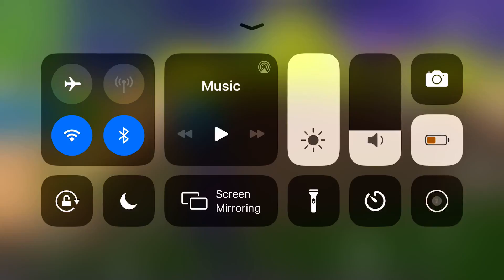Win with my friend and mom